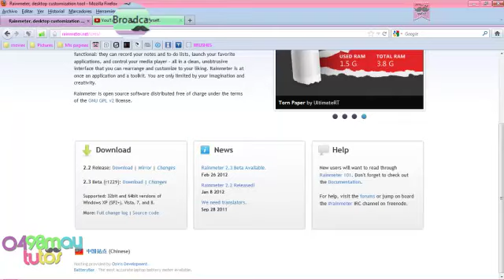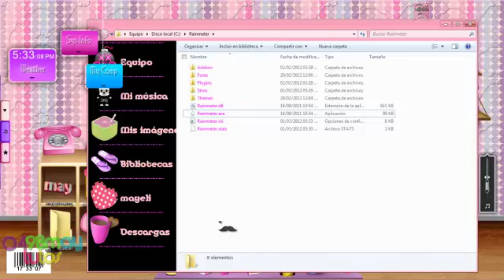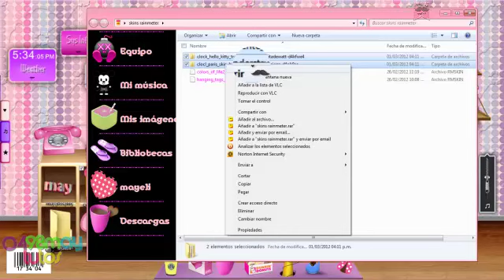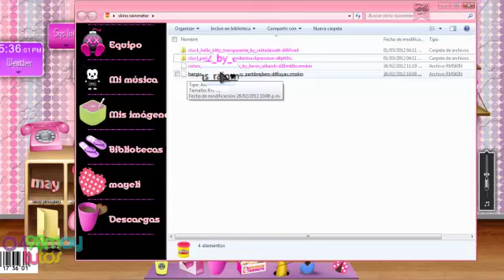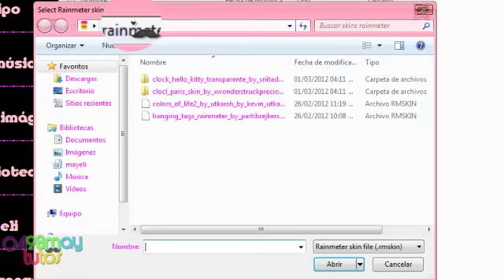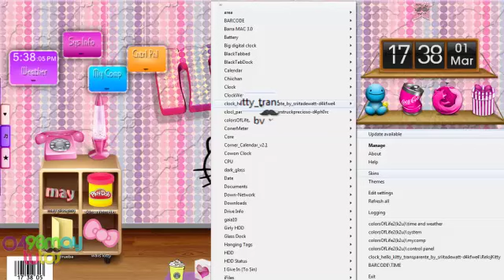Descargar Rainmeter e instala skins ★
•·.·´¯`·.·• Lee ToDita La inFo AQui ↘ •·.·´¯`·.·•

Descarga rainmeter y instala tus skins a tu escritorio para que luzca super linda tu pantalla!!
en el proximo video subire un pack de todos mis skins o visita la pagina
Devian art